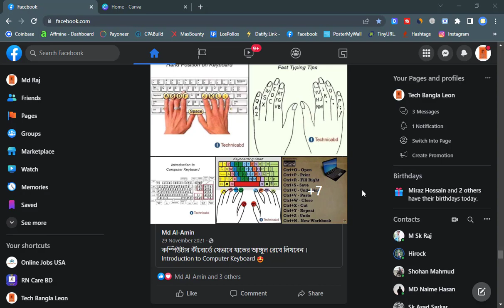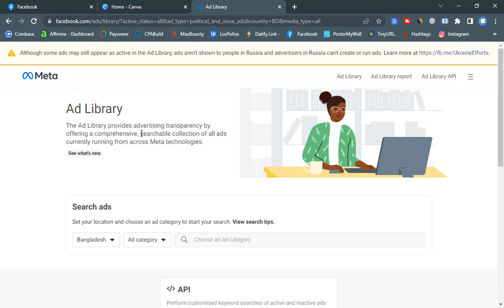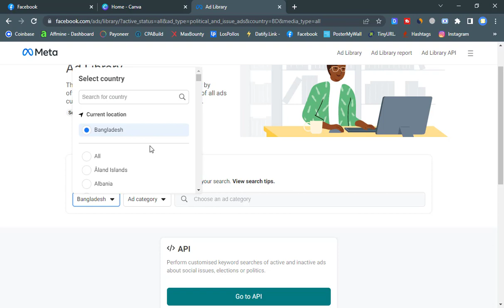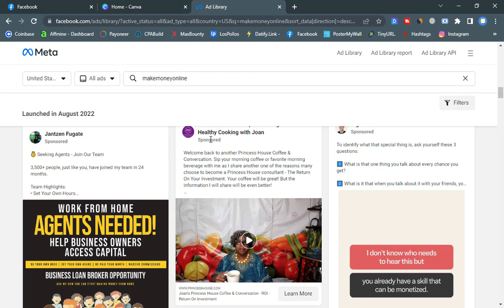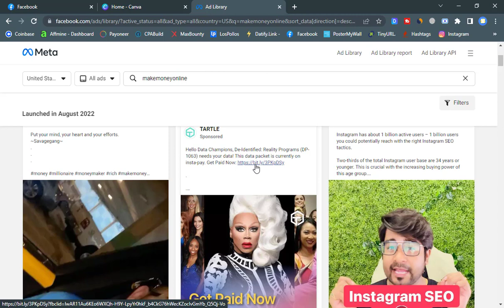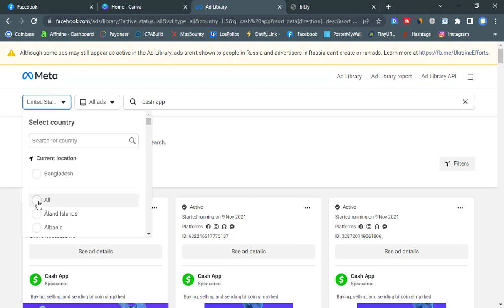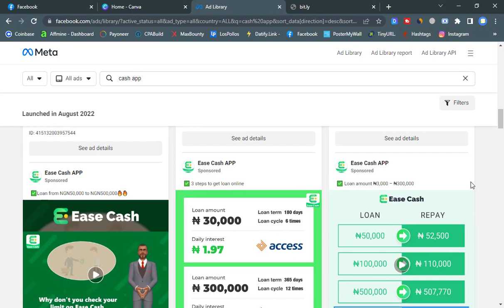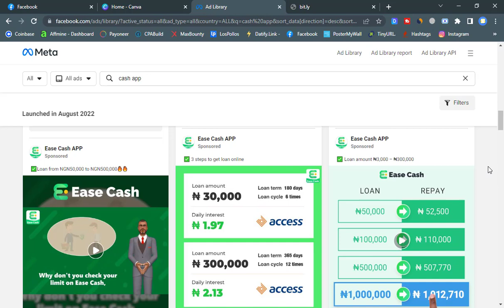CPA Facebook Ads Method || CPA Offer Promote On Facebook Ads || Facebook Paid Marketing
★彡[ᴠɪᴅᴇᴏ ᴅᴇꜱᴄʀɪᴘᴛɪᴏɴ ꜱᴇᴏ]彡★
Today's video shows CPA Facebook Marketing. Some important points of Facebook Page Marketing have been discussed. Proper guidelines are shared on how you can successfully offer Facebook paid apps.

🔰সিপিএ ফ্রি-মার্কেটিং কোর্সে নতুনদের জন্য সঠিক নির্দেশনা এবং প্রপারলি গাইডলাইন সহকারে শেখানো হবে!!
🔰আপনি প্রথমে 50% কোর্স ফি দিয়ে জয়েন হতে পারবেন এবং বাকি 50% আপনি ইনকাম করে পরিশোধ করতে পারবেন!!
↪ ইনকামের গ্যারান্টি আছে কি?
💥ফ্রি মার্কেটিং মূলত আপনাকে সময় দিতে হবে যদি আপনি সময় দিয়ে কাজগুলো করতে পারেন এবং সঠিকভাবে করতে পারেন আমরা মূলত যেভাবে দেখাবো সে ভাবে যদি আপনি প্রতি নিয়মিত আপনি চেষ্টা করেন তাহলে আপনি এখান থেকে ইনকাম করতে পারবেন !!
🟠নোটঃ ২৫০০ টাকা দিয়ে ভর্তি হতে হবে এবং বাকি ৫০% আপনি ইনকাম করে পরিশোধ করতে পারবেন ধন্যবাদ !!

» 💬 সিপিএ নেটওয়ার্ক একাউন্ট নিতে যোগাযোগ করুন ::--
📱 Contract Number ::-
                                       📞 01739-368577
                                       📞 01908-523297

Best Traffic Sources For CPA Marketing
Cpa marketing for beginners 2022
best free traffic source for cpa marketing-2021
how to promote cpa offers
cpa
Best Traffic For CPA Marketing
Free Traffic For CPA Marketing 2022
how to get traffic for cpa offers
Cpa marketing bangla tutoria
Cpa marketing bangla
Cpa marketing